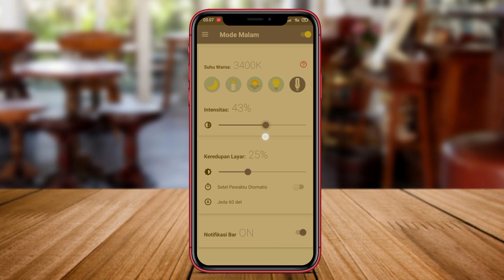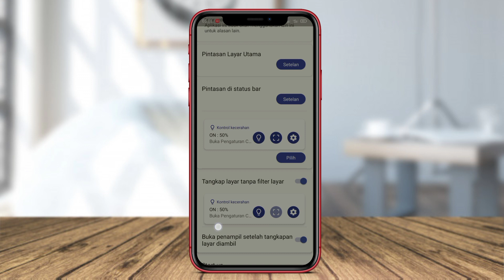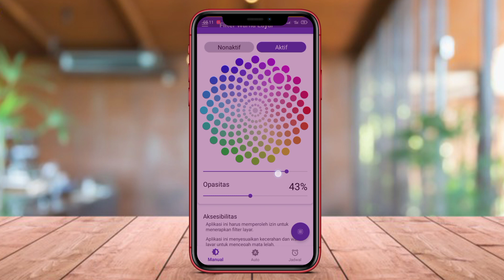3 Aplikasi Mengatur Kecerahan Layar HP Android Terbaik 2024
Aplikasi Mengatur Kecerahan Layar HP Android Terbaik adalah aplikasi yang memungkinkan pengguna untuk mengatur kecerahan layar pada perangkat Android mereka. Aplikasi ini memungkinkan pengguna untuk meningkatkan atau mengurangi kecerahan layar, sehingga dapat disesuaikan sesuai dengan preferensi atau kondisi pencahayaan yang diperlukan. Aplikasi ini dapat membantu pengguna untuk menghemat baterai dengan mengurangi kecerahan layar saat tidak diperlukan.

Itulah 3 aplikasi mengatur kecerahan layar hp android yang dapat kami rekomendasikan untuk anda.